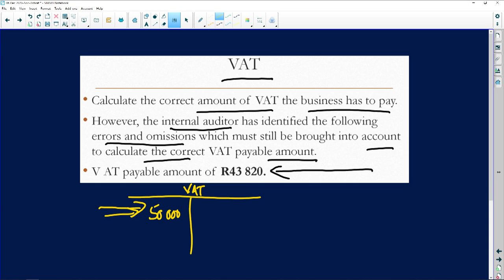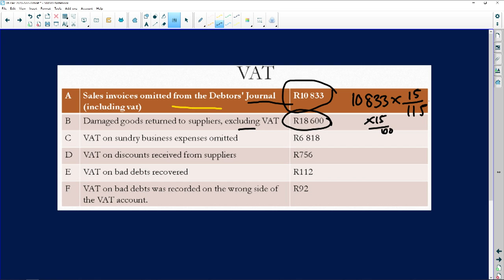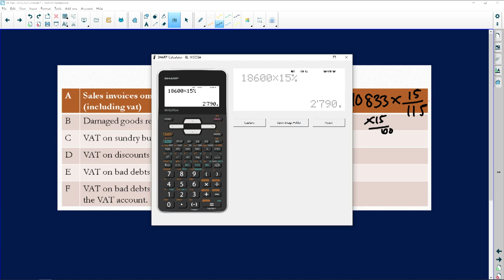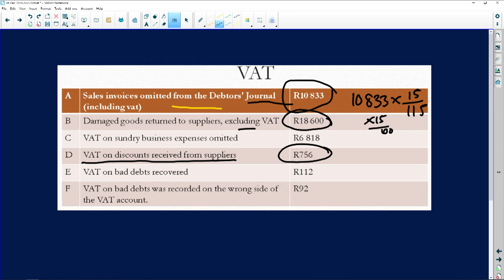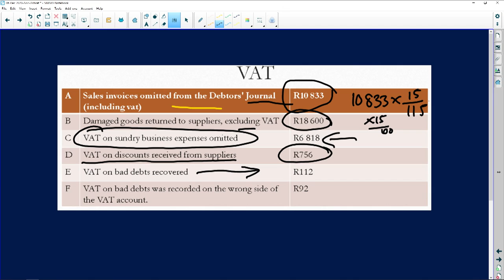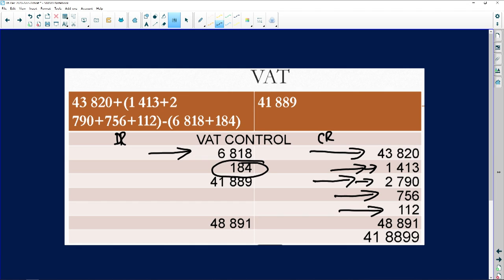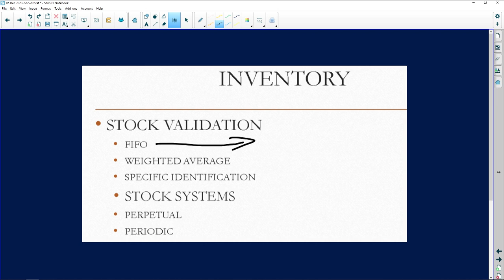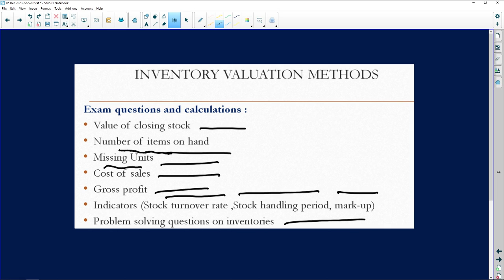Accounting 2020: Paper 2 Support: Value Added Tax (VAT)